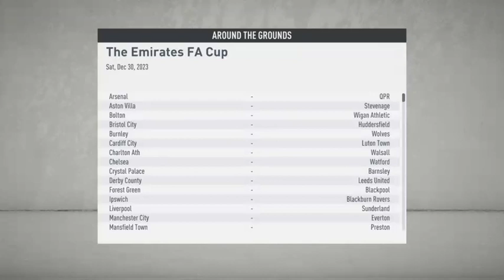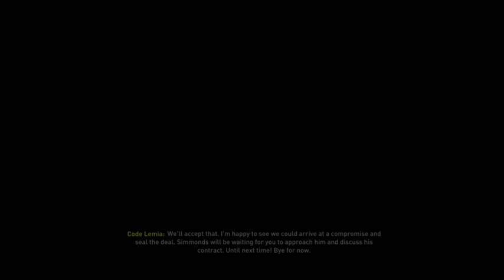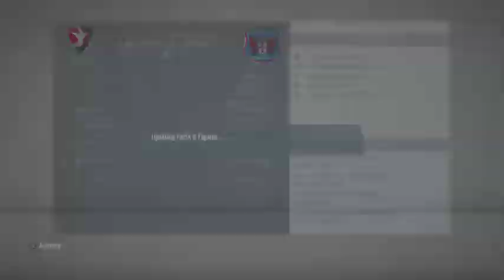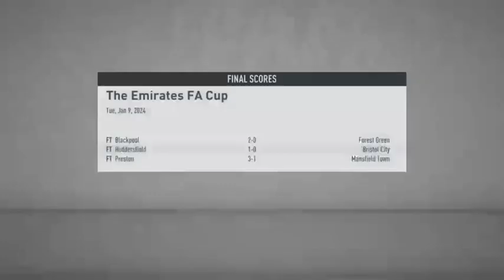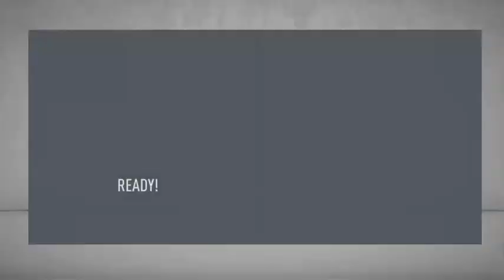Carlisle RTG Career Mode S5E8: Down and Out